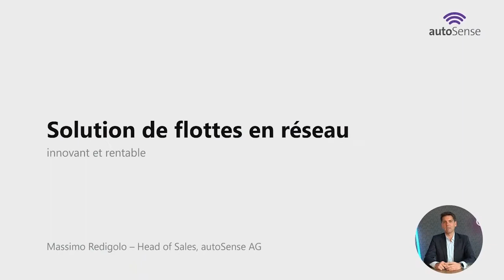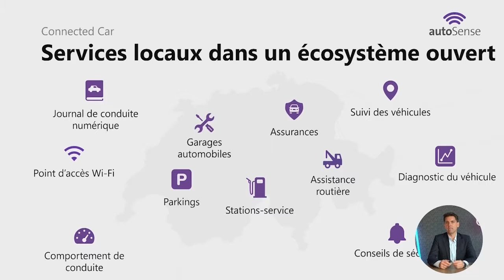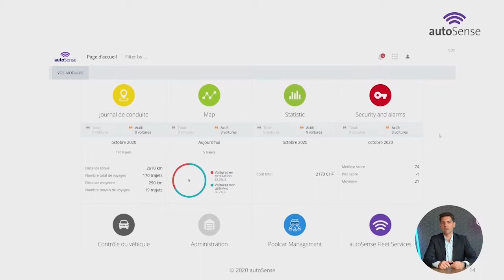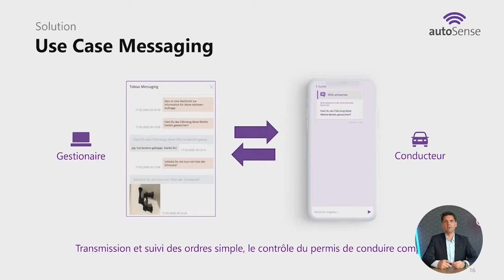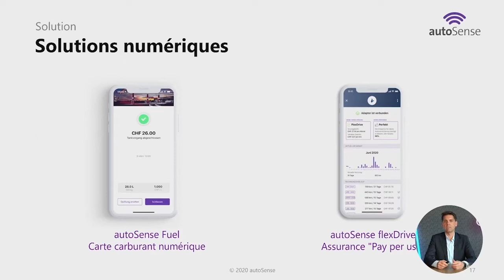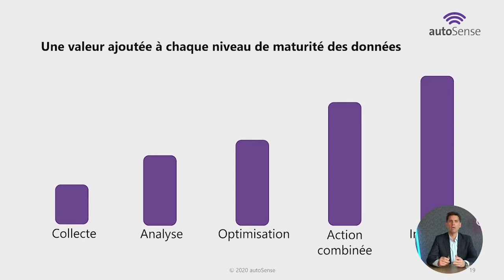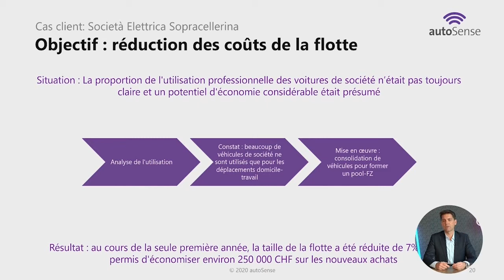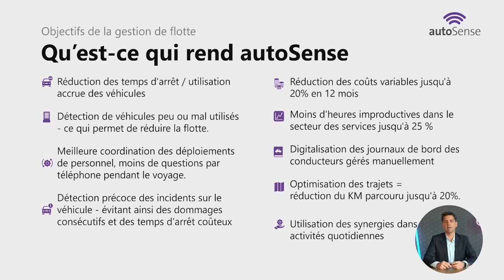autoSense Webinar: Introduction aux solutions de flottes en réseau 2020 FR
Solution de flottes en réseau. Innovant et rentable.